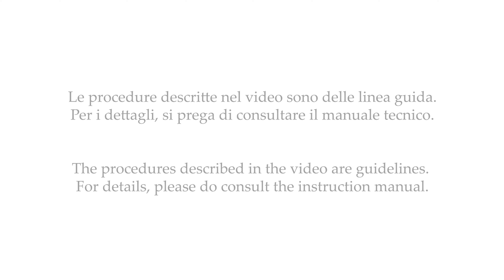Elmeco First Class GREEN Main Switch Replacement I82L2206165_Sostituzione interruttore generale